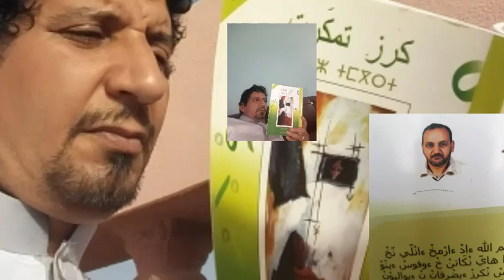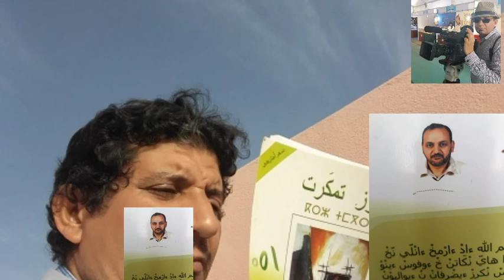أشطم أناروز يقرأ كتاب الشاعر "الحسين هويسي" وكل قصة بعنوانها